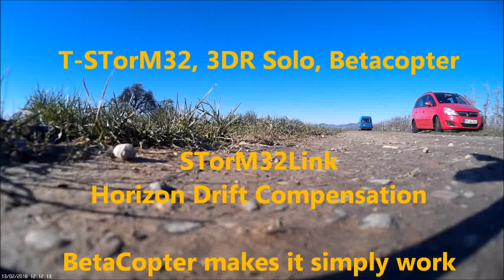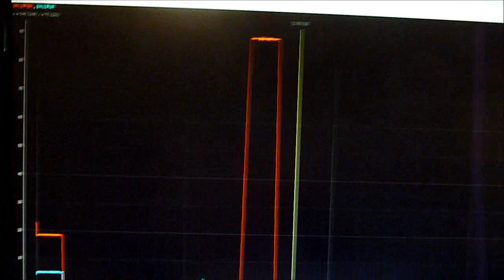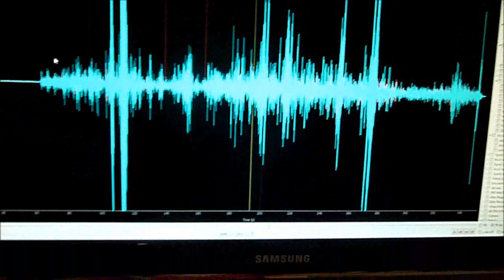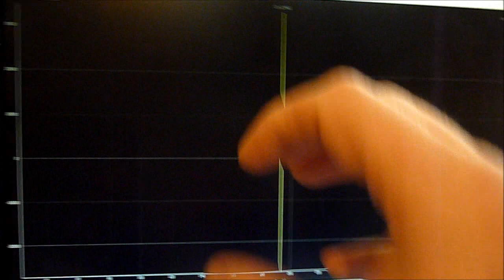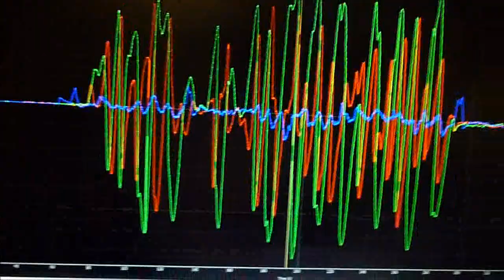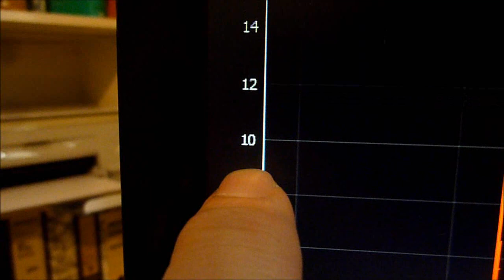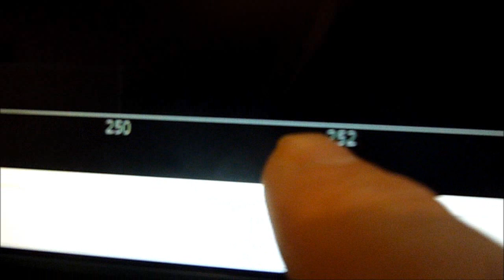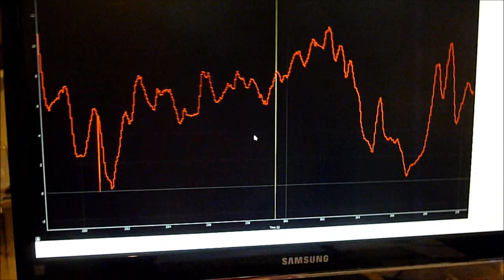T-STorM32, 3DR Solo, BetaCopter: Horizon Drift Compesation in high-g Turns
Demonstration of the effectiveness  of the T-STorM32 gimbal controller's horizon drift compensation when using the STorM32Link. Included is an analysis of the flight data to better demonstrate what's actually shown.

Setup:
T-STorM32 Mobius gimbal, firmware v2.36d
3DR Solo with stock cube and UC4H motorpod mod, firmware BetaCopter 3.6-dev v005-006